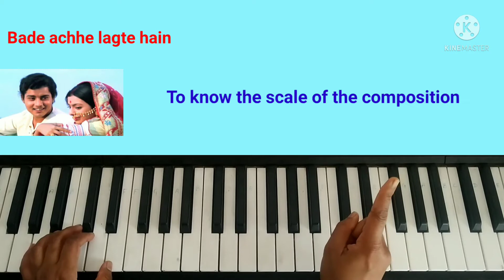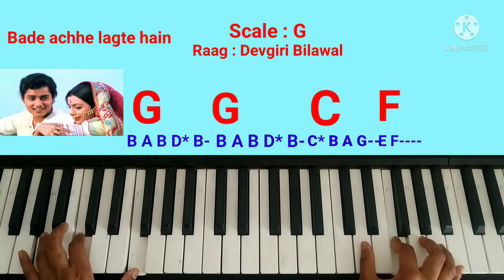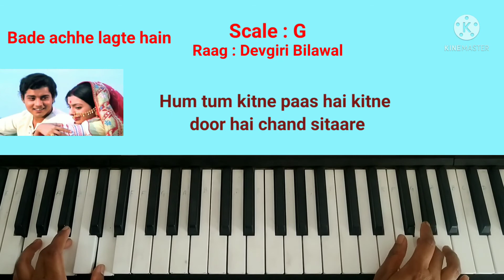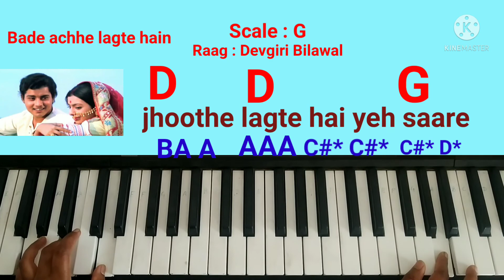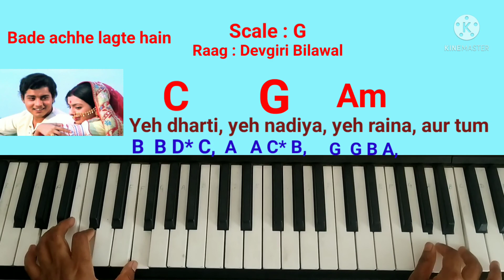Learn Easy Chords & Notes of Bade Achchhe Lagte hai on Piano Keyboard.